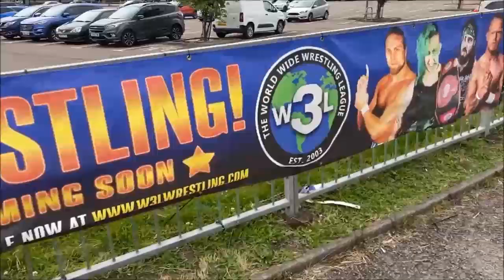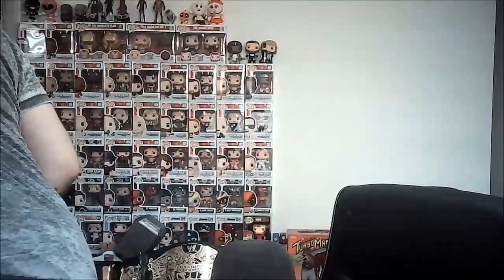SWN Podcast On Tour | W3L Wrestling Showdown featuring Saqib Ali, Rubi Roberts, and Meyhem Brooks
On this episode, Billy travels the long road to Elgin Town Hall for W3L's Wrestling Showdown.